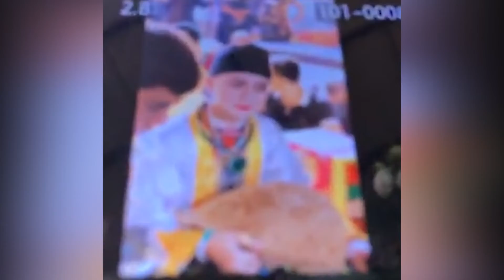Thanh đồng Hoàng Quốc Việt hầu tại đền Bảo Hà tiệc Quan Hoàng Bẩy phần 2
Video gồm:
01. Giá Chầu bé Bắc Lệ
02. Giá Quan Hoàng Bẩy
03. Giá Cô Bé Tân An
Cảm ơn quý vị đã theo dõi và ủng hộ Kênh!